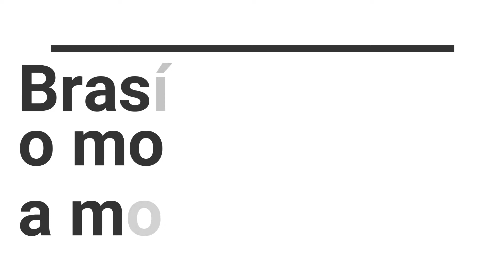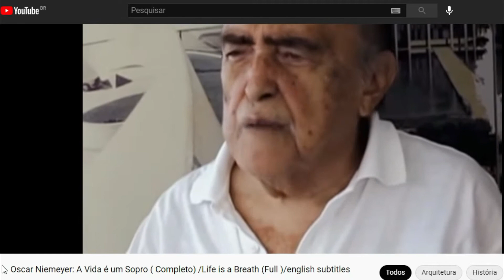Aula 20 - Brasília, o moderno e a modernidade (parte 1)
Essa vídeo aula discute Brasília enquanto símbolo de uma ideia de moderno e de modernidade, que fazem parte do processo de formação do Brasil a partir da análise de falas contidas em trechos de dois filmes:
A Vida é um Sopro, documentário de Fabiano Maciel (2007) sobre a vida do arquiteto Oscar Niemeyer.
Brasília: Contradições de Uma Cidade Nova, de Joaquim Pedro de Andrade (1967), filmado nos primeiros anos da capital federal.